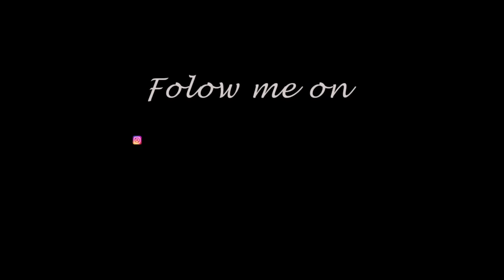DO YOU ALLOW OTHERS TO CONTROL YOUR EMOTIONS?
Good Morning ☀️ It’s time for our thought for Thursday. Let’s talk.